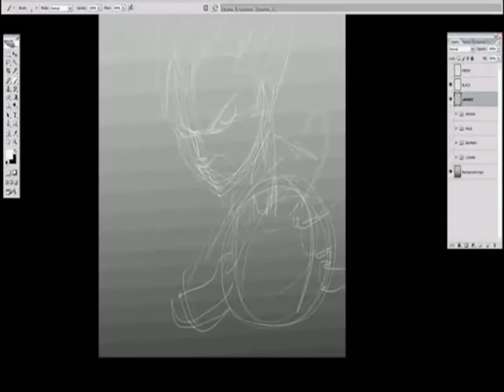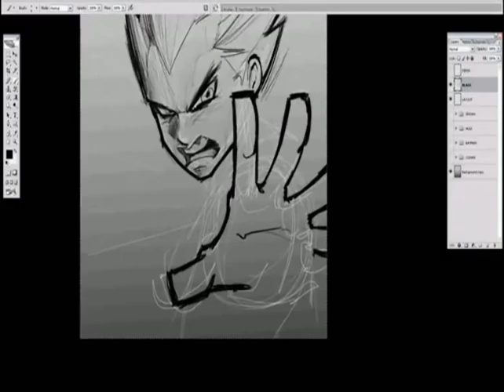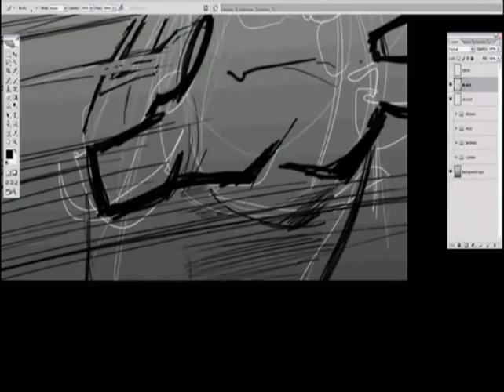HOW TO SKETCH VEGETA IN THE SANDOVAL'S WAY!!!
Just a single layout.

Vegeta, my favourite Dragon Ball Character

100% photoshop CS2, three layers: Bakcground, Rough Layout and Final sketch!

Feel free to do any comment!